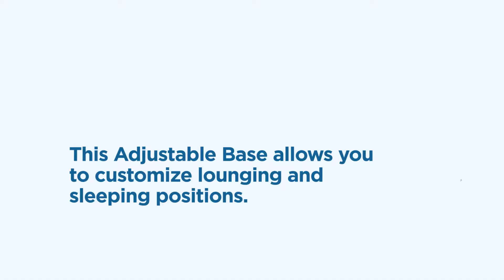SBKD Adjustable Base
SPECS
-Head and foot up/down functions
-Patented adjustable 4 part leg
-Wireless remote
-Foot retainer bar

FEATURES
-No tools required
-Fast and easy setup
-Amazon Alexa Module available as an add-on
-Folds in half for small parcel shipping
-Fits into most bed frames
-10 year limited warranty